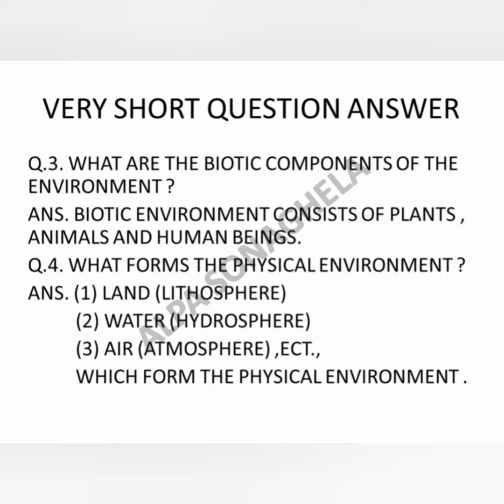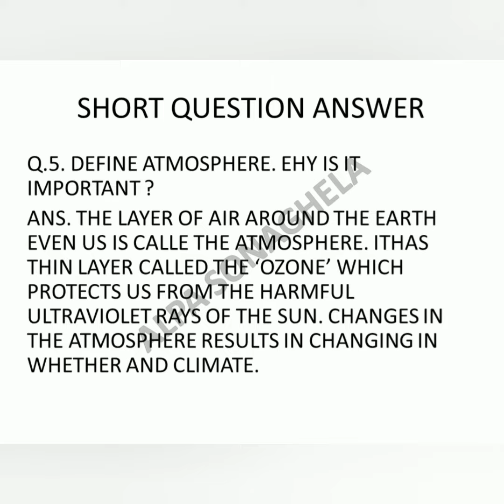class 7 geography chapter 1 - Our Environment Question answers - rachana sagar class 7 book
வகுப்பு 7 வரலாறு அத்தியாயம் 1 எப்போது, ​​எங்கே, எப்படி